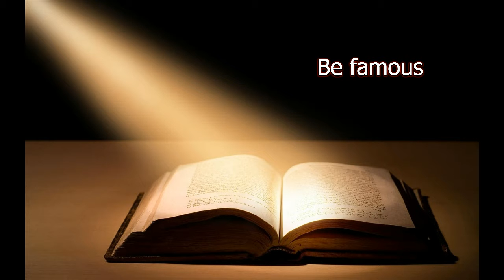Быть знаменитым Майский Жук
Быть знаменитым

  horn
Мы выигрываем, разговаривая друг с другом.
Делимся  чувствами друг с другом.
Это настоящая победа над собой!
Взять власть над судьбой.
 И зачем всему миру знать про тебя?
 Зачем тебе ожоги этого огня?
  horn & sax & guitar
Слава мимолетна. Вечно лишь время!
И ты желаешь, чтобы мир узнал твое имя
Даже ценой тех, кто по-настоящему любит тебя.
Кто рядом каждый час, любя.
 Зачем всему миру знать про тебя?
 Зачем тебе сумасшедший "вальс" бытия?
  guitar solo "Вальс бытия"
Ты желаешь, чтобы мир узнал твоё имя,
Ценой родных и друзей прыгнуть в пламя,
Но и среди родных и друзей ты можешь
Быть знаменитым вечно. Этим себе поможешь.
 Зачем всему миру знать твою жизнь?
 Зачем, чтобы все в твою душу влились?
  guitar solo "Зачем?"
Главное быть знаменитым у своих любимых
  guitar solo "Быть знаменитым"

10 февраля 2018 из альбома "Майский Жук - Снежинка" 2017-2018